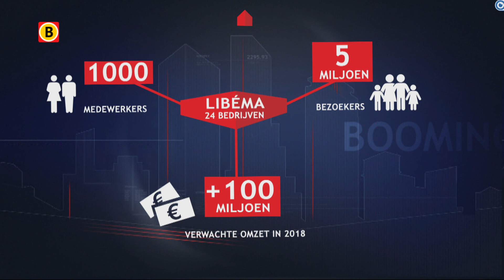Booming Brabant 19 april 2018